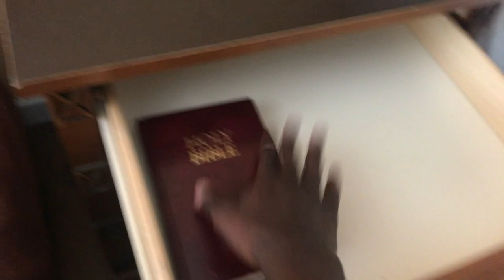Arizona State University - Passing League Tournament!! (Vlog)